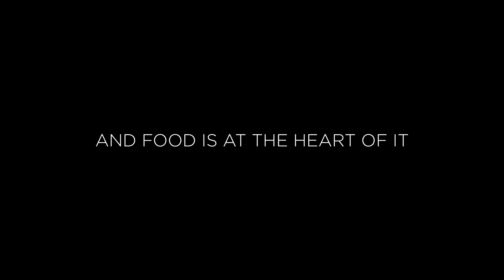Introducing The Art of Presentation by Steelite International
You’re not just setting a table. You’re creating an experience, telling a story, sharing a culture – and food is at the heart of it. Food brings people together and connects them to tradition and inspiration.

At Steelite, we believe that tableware should do more
than serve your food – it should serve your vision.
We design, craft and curate the very best in tableware
for chefs and concepts across the globe.

Partnering to create an unmatched range of inspired
tabletop experiences where shape, color, texture,
light and weight combine to feed the senses.
Helping our customers set the stage for their menus
and their brands. Elevating presentation to an art.

Steelite. The Art of Presentation.